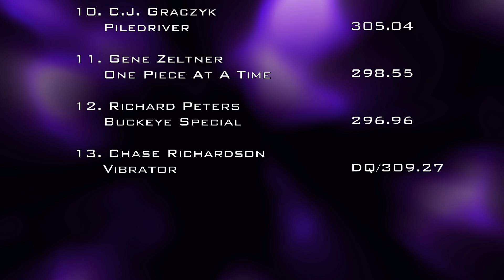8/26/22 NTPA GN Wellington, OH Mini Modified Tractors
National Tractor Pullers Association
Grand National
Mini Modified Tractors
Lorain County Fair
Wellington, OH